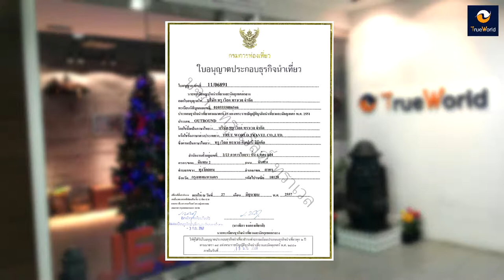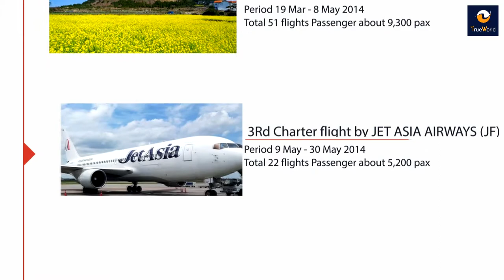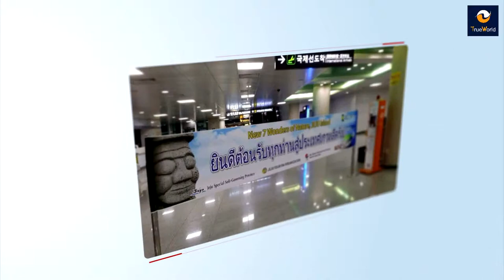True World Travel Presentation 1080p